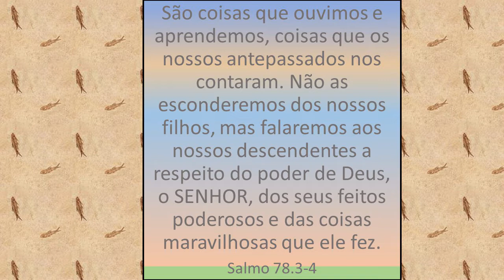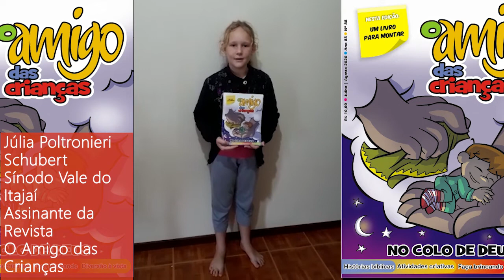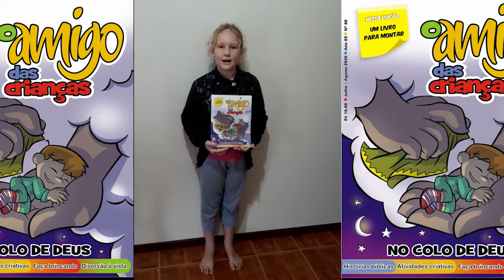Oferta para Educação Cristã Contínua na IECLB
Educação e fé caminham juntas. Se, por um lado, as dúvidas sobre a fé nos fazem buscar conhecimento, por outro, o estudo da Bíblia fortalece a fé. As ofertas deste Culto ajudarão a Igreja a elaborar materiais e capacitar mais pessoas para a tarefa da Educação Cristã. Iniciativas como os Seminários Comunidades Criativas e o Programa Missão Criança serão fortalecidas. As ofertas também ajudarão no trabalho do Conselho Nacional de Educação Cristã Contínua e no apoio a projetos sinodais de Educação Cristã. Façamos do Salmo as nossas palavras: Não escondamos das novas gerações aquilo que ouvimos e aprendemos, mas falemos sobre o poder de Deus, o SENHOR, dos seus feitos poderosos e das coisas maravilhosas que ele fez (Salmo 78.3-4).